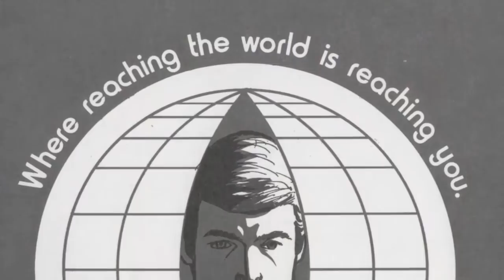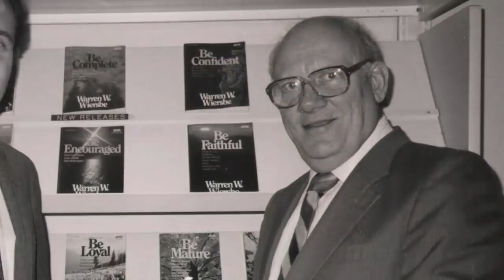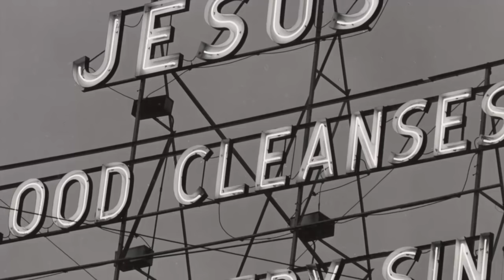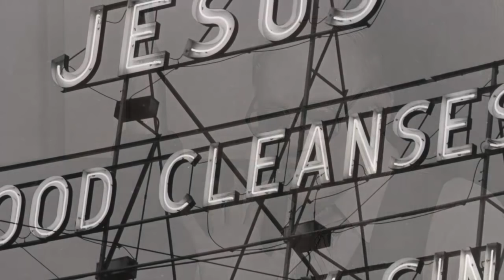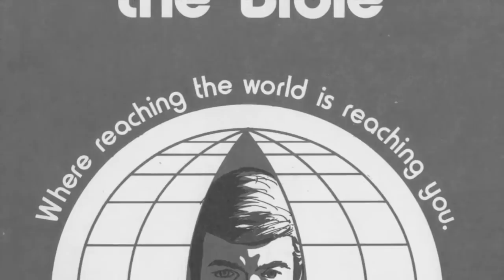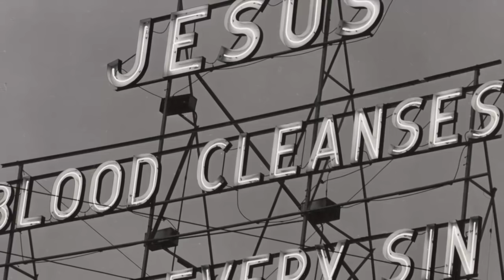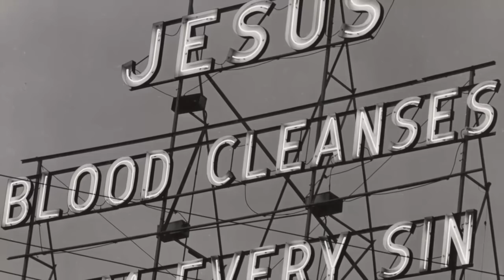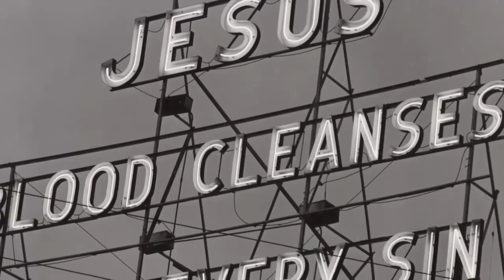Warren Wiersbe - Brotherly Love - 12 of 20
Warren Wiersbe - 1 Thessalonians: Be Ready, Brotherly Love Part 12 of 20.

As Warren Wiersbe continues his study in 1 Thessalonians, we'll see the huge impact early Christians had on their world as they shared Christ's unconditional love. We can have that same impact today when we make every church and community a fellowship of brotherly love!